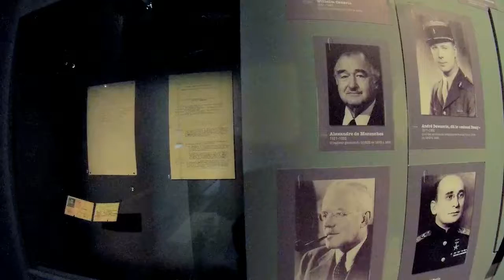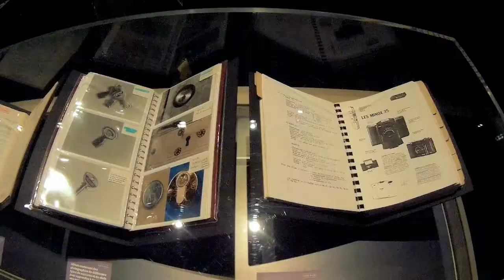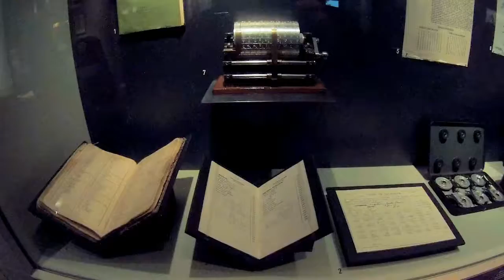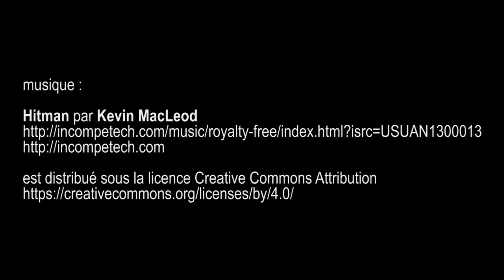expo Guerres secrètes , Musée de l'Armée , Les Invalides - Paris janvier 2017 Git2 Pro